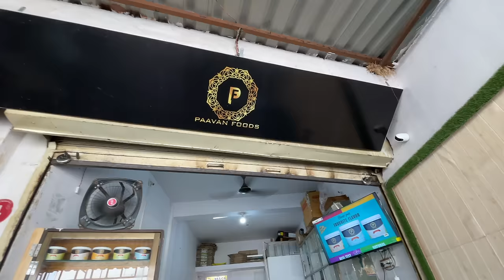Successful Shrikhand Business Run By Sisters | Indian Street Food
Janu ben and Nikita ben running a homemade Shrikhand business in Surat. Shrikhand is a delicious Indian dessert made from hung curd and various natural ingredients and flavors. It's a popular sweet treat enjoyed by many people.